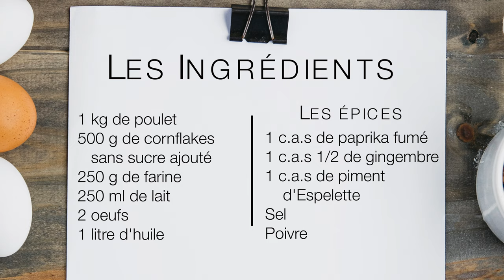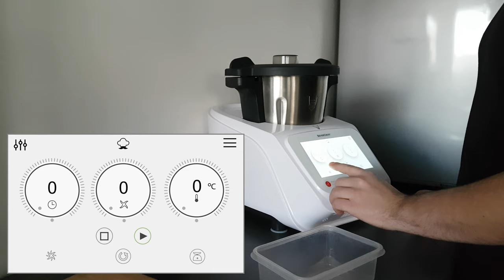Poulet Tenders façon KFC - Comment faire la recette ?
Vous souhaitez connaître les secrets de fabrication des crispy tenders de KFC ? Découvrez notre recette de poulet pané frit avec une chapelure aux corn flakes. Idéale pour les débutants comme pour les cuisiniers confirmés, cette recette savoureuse vous permet de réaliser des tenders de poulet tendres, mais aussi des morceaux de poulet pané pour agrémenter vos burgers façon CBO.

La recette en détail :

- Commencer par découper vos filets de poulet de la taille souhaité et réserver.
- Dans un robot (ici Monsieurcuisine de lidl), mixez 500 gr de corn flakes.
- Pour l'assaisonnement, dans un récipient mélangez 250 gr de farine ainsi qu'une cuillère à soupe et demie de gingembre, une cuillère à soupe de piment d'Espelette, une cuillère à soupe de paprika fumé, une cuillère à soupe de sel et un peu de poivre.

- Dans un autre récipient, mélangez 125 ml de lait et deux oeufs.
- Pour paner les poulets, mélangez d'abord un filet de poulet dans le mélange de farine puis dans le mélange de lait. Ensuite, repassez le filet dans le mélange de farine et une dernière fois dans le mélange de lait avant de le passer dans les corn flakes.
- Plonger les filets de poulets KFC panés dans de l'huile bien chaude et une fois bien dorée, égouttez-les.

Nous espérons que cette recette vous à plu, n'hésitez pas à nous partager vos retours et nous faire connaître les futures recettes que vous souhaitez nous voir réaliser.

Retrouvez-nous sur notre chaîne YouTube pour découvrir de nombreuses recettes à effectuer avec le KitchenAid ou le Monsieur Cuisine Connect.